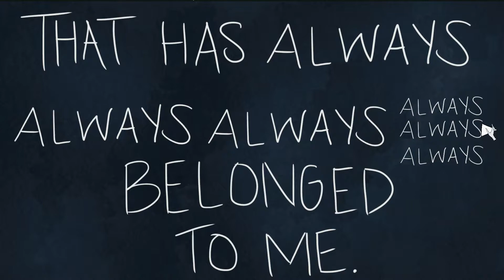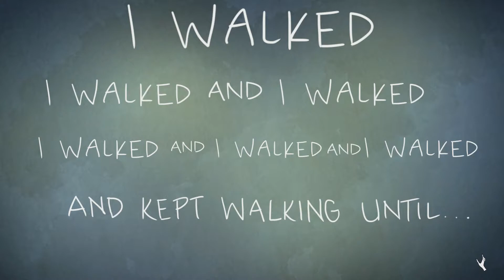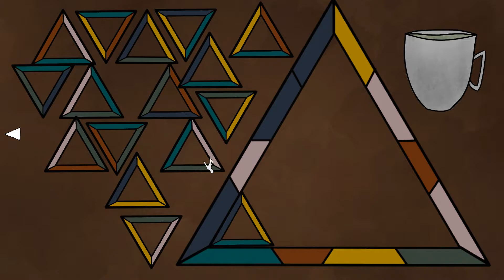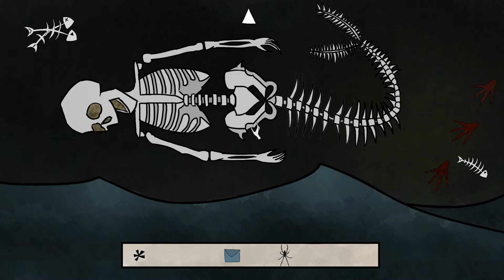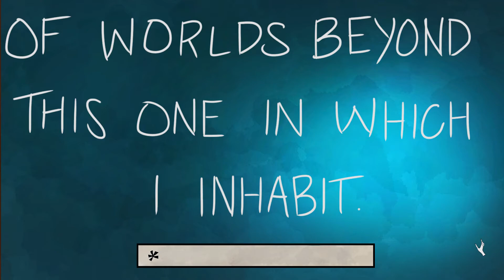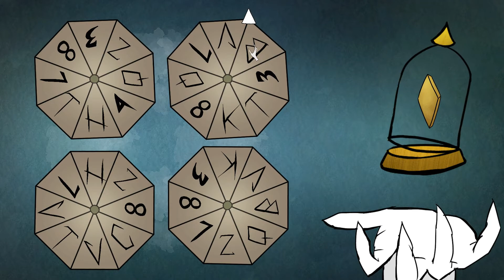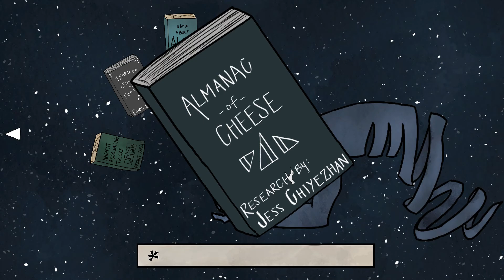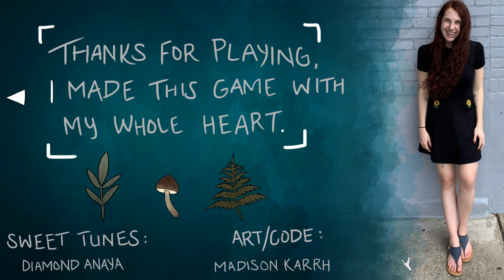Whimsy FULL GAME (Point & Click Puzzle Game) - Free Game on Steam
TITRE : Whimsy
GENRE : Aventure, Occasionnel, Indépendant
ÉQUIPE DE DÉVELOPPEMENT: Meatball Parm Games
ÉDITEUR : Meatball Parm Games
DATE DE PARUTION : 22 déc. 2019
Whimsy is the story of a girl awaking in the forest, as she always does, and stumbling upon little red footprints. Following these footsteps leads her on a whimsical journey through the forest to solve puzzles, assist woodland creatures and discover rituals.